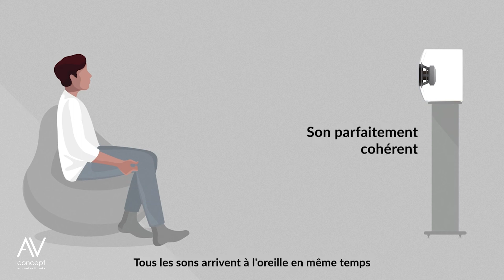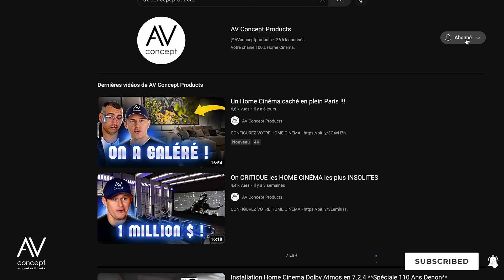Atmos 9.4.6 THX Dominus+ Reference - Tout ce qu’il faut savoir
Partenaire  @AVconceptproducts

00:00 Introduction
01:00 Comment utiliser l’enceinte Ci5160REFM-THX ?
02:00 La technologie Meta
02:45 Le label THX
03:35 Comment utiliser la Ci3160REFM-THX ?
04:15 La technologie Uni-Q
05:00 Quel amplificateur choisir ?
05:40 Comment utiliser la Ci200RS-THX ?
06:30 Pour aller plus loin